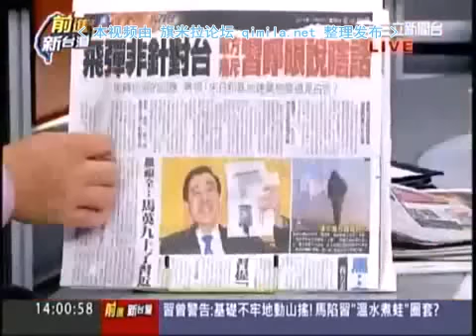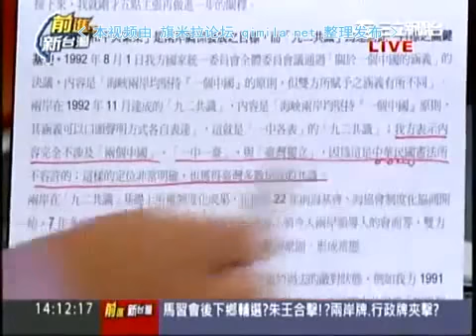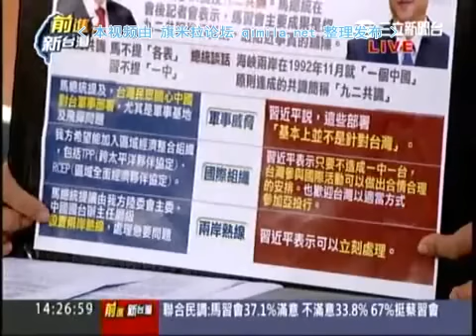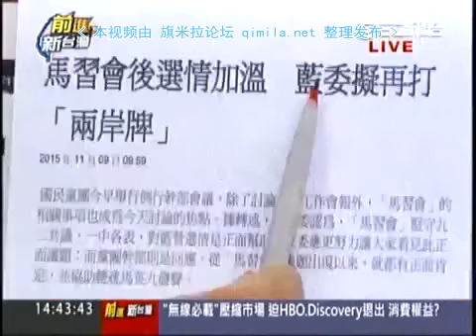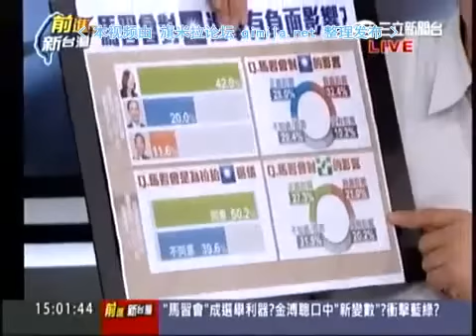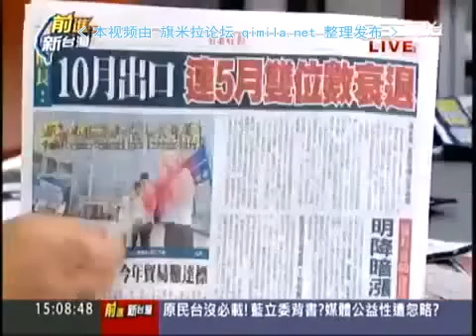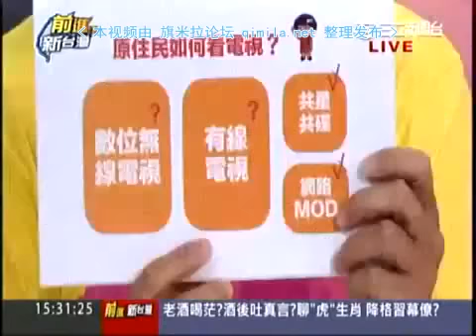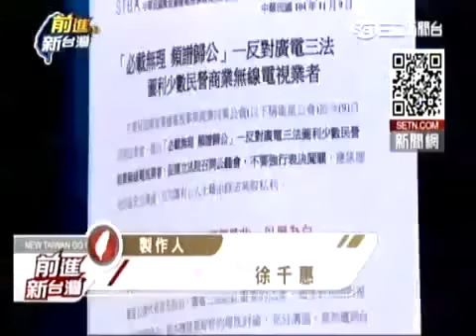前进新台湾2015 11 09